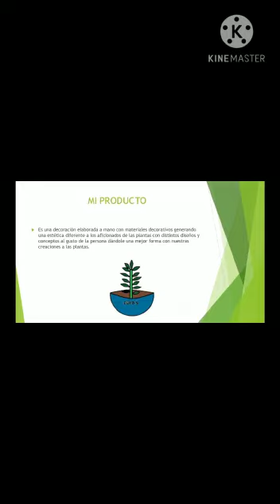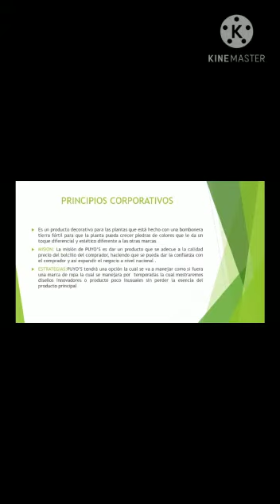DIEGO PUYO | PUYO'S | COLEGIO ISAAC NEWTON .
mi microempresa ..❤